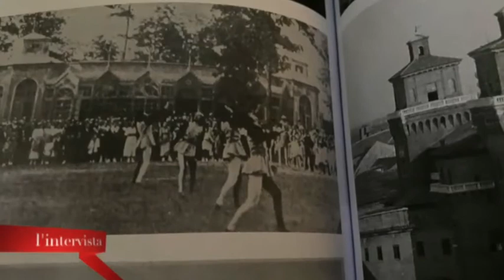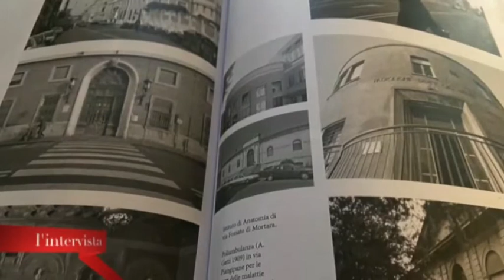L'intervista - A tu per tu con Alberto Guzzon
“A tu per tu” nella quale Dalia Bighinati intervista Alberto Guzzon autore del  libro storico-fotografico “Novecento. Ferrara,  il sogno di una moderna metropoli”. L’architetto ferrarese è impegnato, in questa fase della sua ricerca sulla città estense e il suo territorio, nella rivisitazione dei segni urbanistici dello sviluppo industriale nei primi decenni del ‘900.